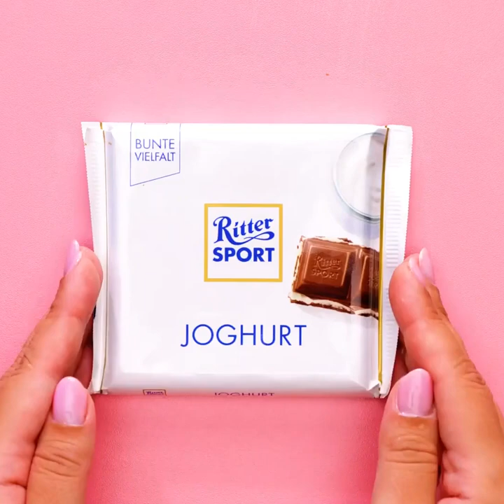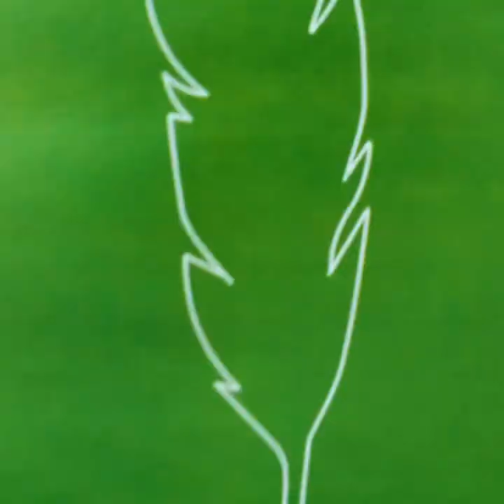EPOXY RESIN & POLYMER CLAY CRAFTS, DIY JEWELRY and DECOR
Timestamps:
00:24 - Polymer clay mini cake
00:57 - Epoxy resin chocolate earrings
02:03 - Cute polymer clay crafts
11:07 - Decor ideas with epoxy resin